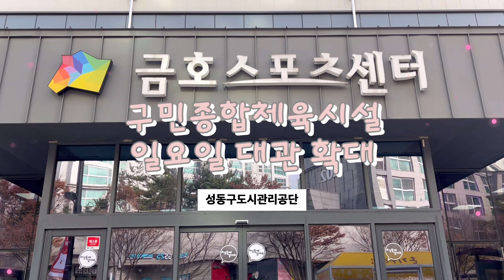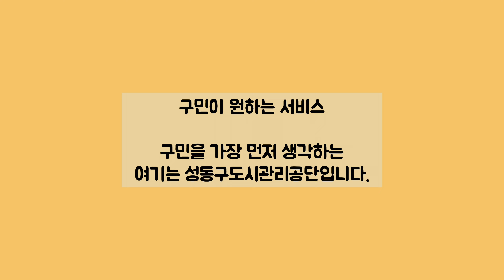구민종합체육시설 일요일 대관 확대 운영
성동구도시관리공단의 구민종합체육시설 일요일 대관 확대 운영 소식입니다!
구민들이 원했던 대관 운영을 12월부터 성동구도시관리공단이 시작합니다.
쉽고 빠르게 영상으로 만나보시죠!